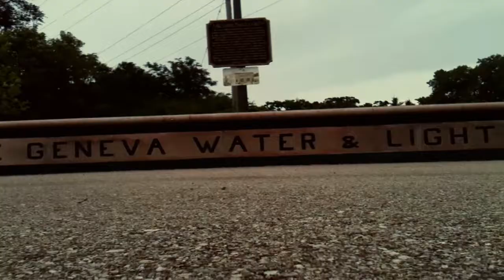Versa Scooters - Ridin' LG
Versa Scooters Lake Geneva Edit

Riders: Kyle Young, Brett Janish and Nick Battles
Filmer/Editor: Nick Swanson

All Clips were filmed inside of Lake Geneva, Wisconsin.